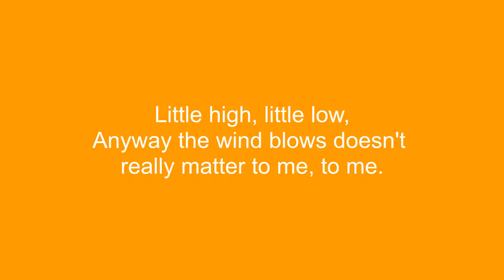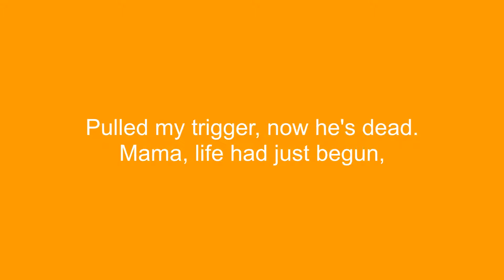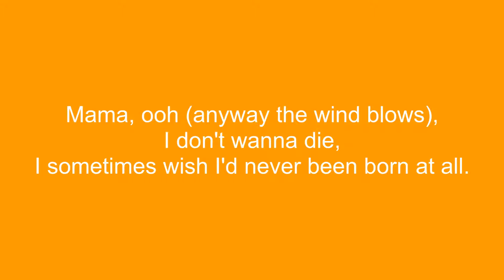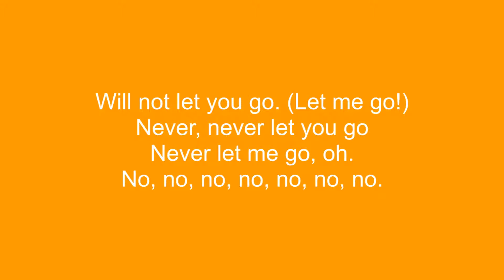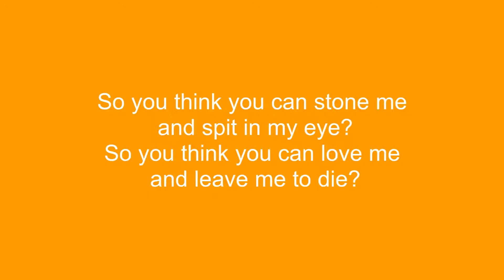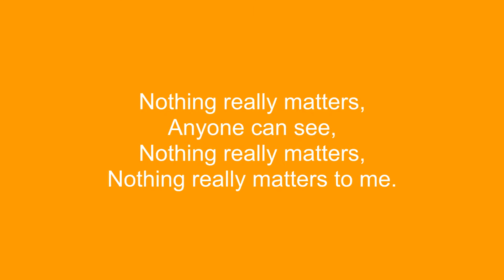Queen - Bohemian Rhapsody Lyrics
Suggest songs in the comment section down below.